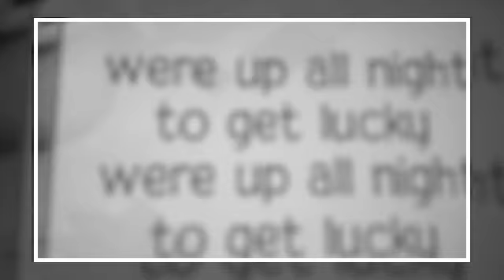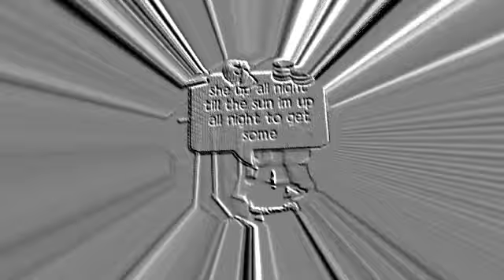Animal jam get lucky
Fan video of "Get Lucky (feat. Pharrell Williams)" by Daft Punk.